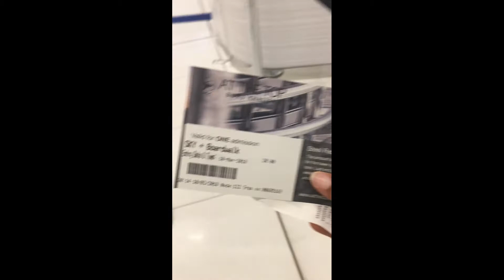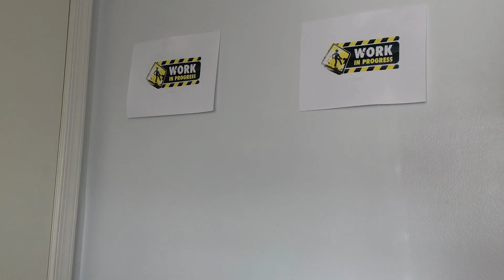STORY TIME| I WENT TO THE TALLEST BUILDING IN THE WORLD IN DUBAI AND THIS IS WHAT HAPPENED!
I WENT TO THE TALLEST BUILDING IN THE WORLD (THE BURJ KHALIFA) ON MY FIRST TRIP TO DUBAI AND THIS IS WHAT HAPPENED! *scream*

On my visit to Dubai, United Arab Emirates, I went to the tallest building in the world to date. I had initially planned on skydiving there, but didn't get the chance to because I got there late in the night. Irrespective of this I enjoyed my time there as I was mesmerized and in awe from the colorful lights and architectural structures. It was such a euphoric feeling to be standing in the air and close to the clouds in one of the most futuristic skyscrapers.

P.S. I also visited the World Trade Center when it was the tallest building in the world and I visited the Empire State Building which was the tallest building in the world from 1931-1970; it was dethroned by the first World Trade Center tower.

BASIC STATS ABOUT BURJ KHALIFA

Located in: Burj Park by Emaar

Address: 1 Sheikh Mohammed bin Rashid Blvd - Downtown Dubai - Dubai - United Arab Emirates

Departments: Burj Khalifa Pool Annex

Height: 2,717′, 2,722′ to tip CTBUH

Floors: 163

*** Additional Information

YouTube Gadgets

Thanks for visiting my channel, A Dime and A Trip. I'm an Engineer and a Minimalist who enjoys recreating interior/exterior spaces. I hope you find my video useful or at the very least entertaining.

Much Love,
OHH
(Jamaican & FAMU Alumna)